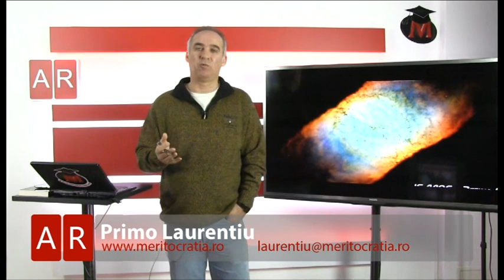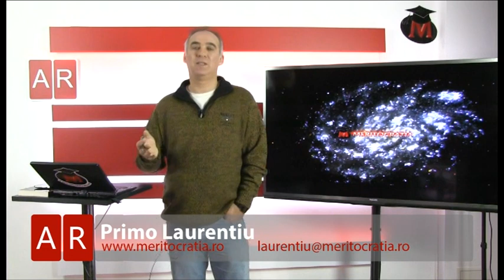Actualitatea romaneasca 06.03.2015